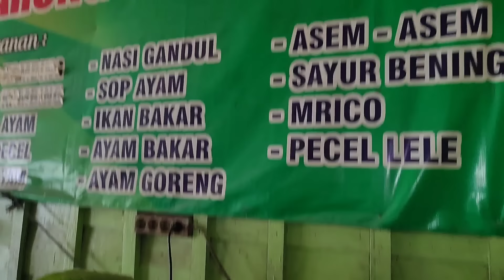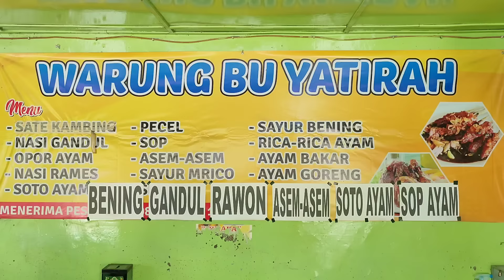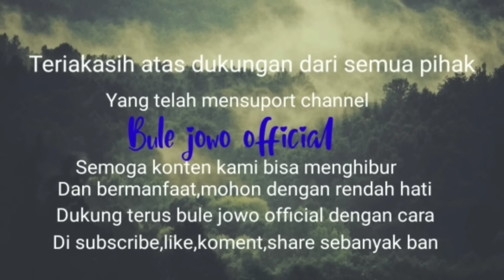MENU DESA TEMBUS AMERIKA!! 4RIBU SUDAH BISA MAKAN KENYANG DI DESA INI-warung bu Yatirah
Kuliner kali ini ketemu warung yang legend puluhan tahun warung makan bu yatirah.Menyediakan aneka menu masakan jawa .Selain lezat juga murah harganya.pokoknya wajib jadi rekomendasi kuliner kalian jika sudah di desa kuniran batangan pati.kalian pasti akan ketagihan dan heran kok bisa semurah ini.@bulejowoofficial

Buka tiap hari mulai pukul 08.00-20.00 wib

Harga per porsi mulai 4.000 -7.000 tergantung lauknya

Lokasi
763M+G23, Jl. Kuniran-Batangan, Kuniran, Kec. Batangan, Kabupaten Pati, Jawa Tengah 59186

Tonton juga vidio lainnya di link dibawah ini @bulejowoofficial